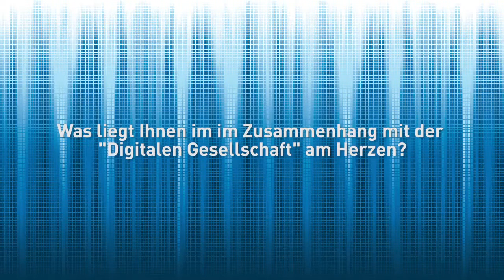Bundesministerin Wanka zu Idee und Zielen des Wissenschaftsjahres 2014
Prof. Dr. Johanna Wanka, Bundesministerin für Bildung und Forschung, zu Idee und Zielen des Wissenschaftsjahrs 2014 -- Die digitale Gesellschaft und zu ihrem persönlichen Interesse am Thema der Ausstellung.